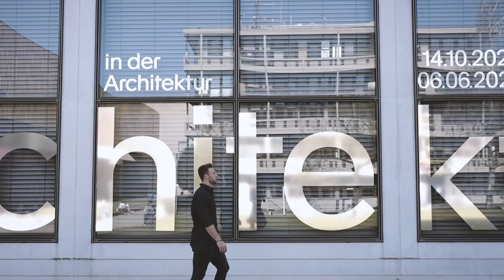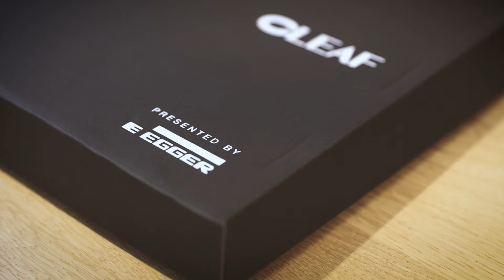NEU bei Klöpfer: Die exklusive „CLEAF presented by EGGER Kollektion“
Die neue Dimension fühlbarer und sichtbarer Ästhetik für Innenräume

Es ist neu bei Klöpfer und wahrscheinlich anders als alles, was Sie kennen: Das Sortiment „CLEAF presented by EGGER“ hebt vor allem eins hervor: die innovative Ästhetik der Oberflächen. Entstanden sind durch den ständigen Ideenaustausch mit Architekten und Industriedesignern 10 außergewöhnliche Strukturen, von denen jede ihren ganz besonderen haptischen und optischen Reiz hat.

Für die meisten Dekore stand die Natur Pate: Echtes Leder, geometrische Strukturen, die durch ihr Spiel aus Licht und Schatten ihre 3D-Wirkung betonen, seidig weiche Naturfasern oder auch natürlicher Sandstein – 10 Strukturen, erhältlich als beschichtete Platte, Schichtstoff und ABS-Kante eröffnen Ihnen jetzt vielfältige stilistische Kombinationsmöglichkeiten für ganz unterschiedliche Anwendungen im Möbel- und Innenausbau.

Lernen Sie das Sortiment „CLEAF presented by EGGER“ jetzt persönlich kennen

Es gibt Dinge, die lassen sich hier nur schwer beschreiben. Die Dekorplatten „CLEAF presented by EGGER“ gehören dazu. Diese Struktur-Dekore müssen erfühlt und damit live erlebt werden! Melden Sie sich deshalb zeitnah bei Ihrem Klöpfer Standort und wir vereinbaren einen persönlichen Kennenlern-Termin, bei dem wir Ihnen die Muster-Kollektion gern vorstellen.